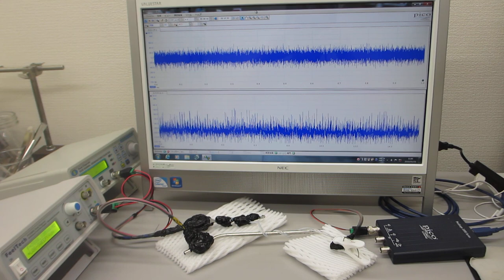２台のファンクションジェネレータを利用した超音波の発振制御システム（超音波システム研究所 ultrasonic-labo）